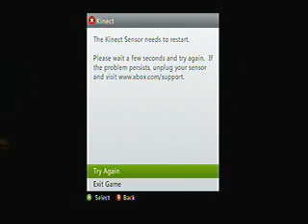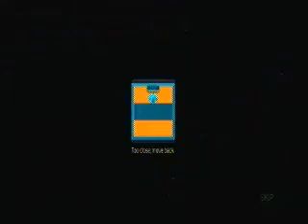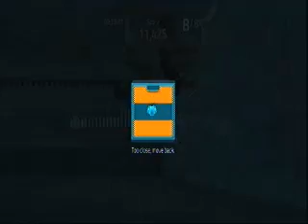Super Sajin Michael Phelps Demo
Kinect failed cause of epic Michael Phelps Demo.